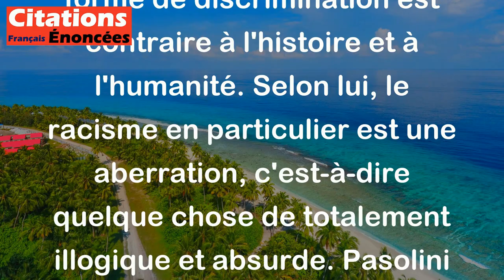Pier Paolo Pasolini - Toute discrimination est non historique et inhumaine. Il n'existe rien de plus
Pier Paolo Pasolini exprime ici sa conviction que toute forme de discrimination est contraire à l'histoire et à l'humanité. Selon lui, le racisme en particulier est une aberration, c'est-à-dire quelque chose de totalement illogique et absurde. Pasolini insiste sur le fait que le racisme est une idéologie destructrice qui va à l'encontre des principes fondamentaux de l'histoire et de l'humanité, et qu'il est important de le combattre pour construire une société plus juste et égalitaire.